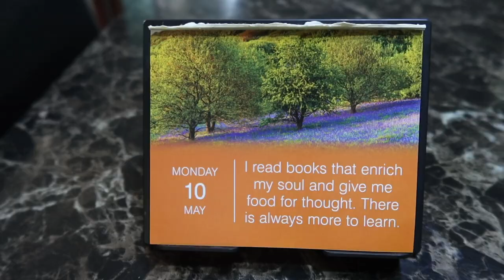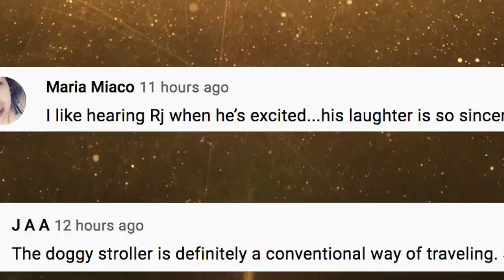I'm Appearing on NBC (American Daytime Television) - May 11, 2021 | Vlog #1205